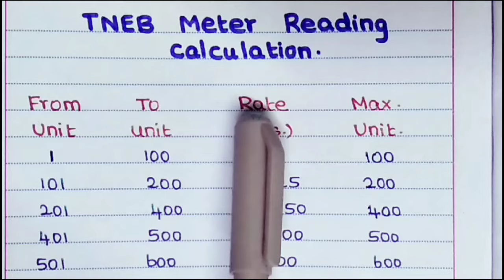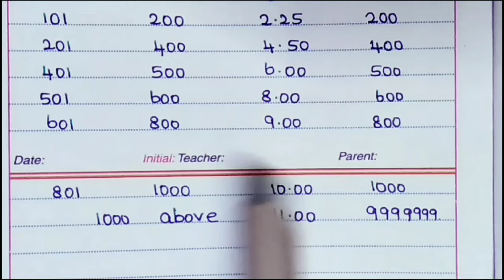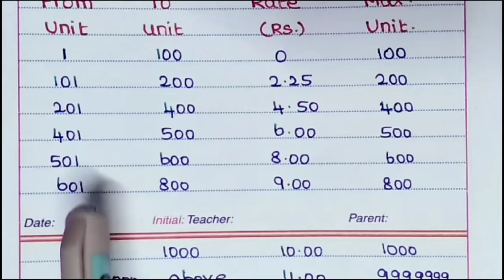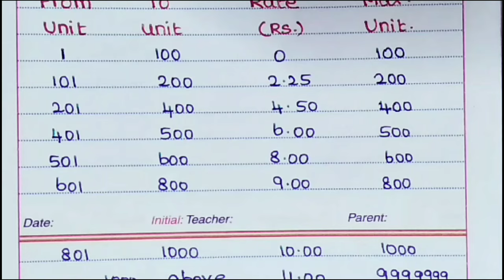Current bill calculation தெரியுமா??😨😨|| JSJ JESY EDUCATION